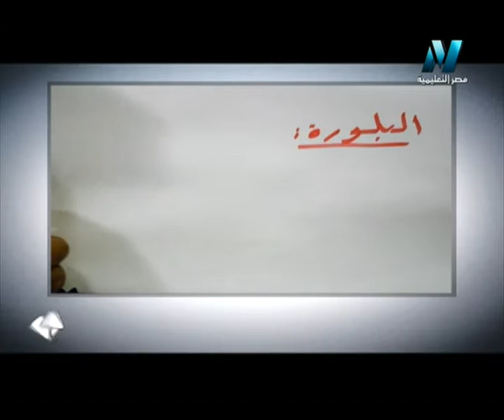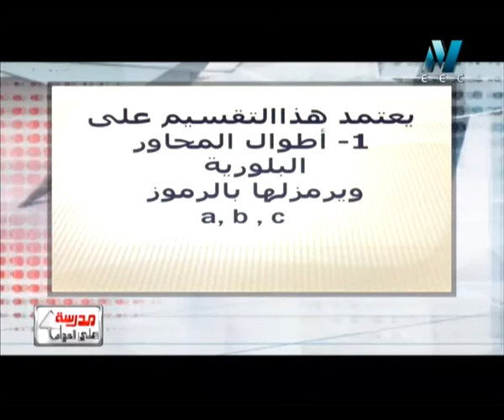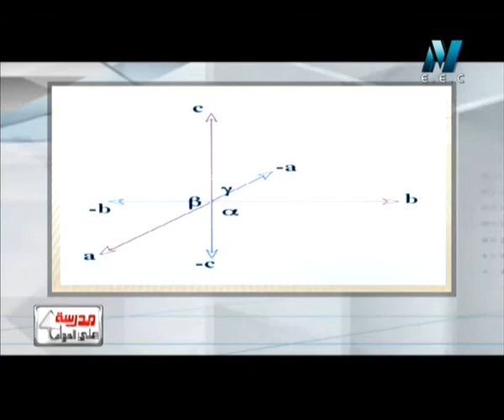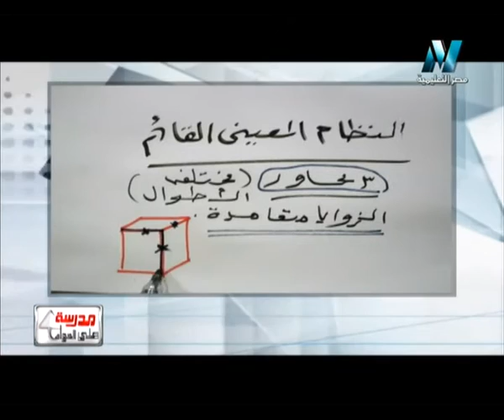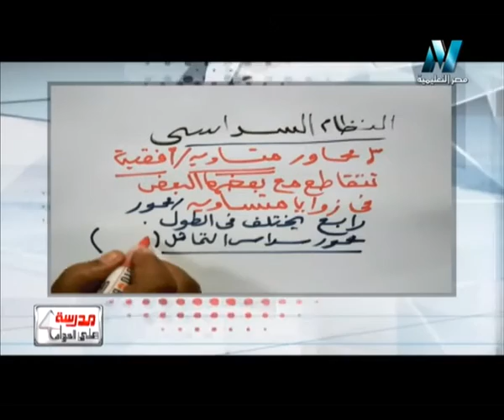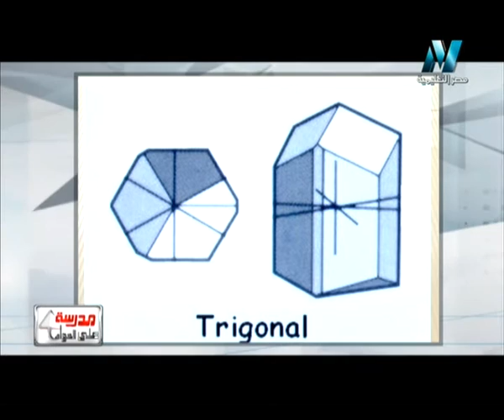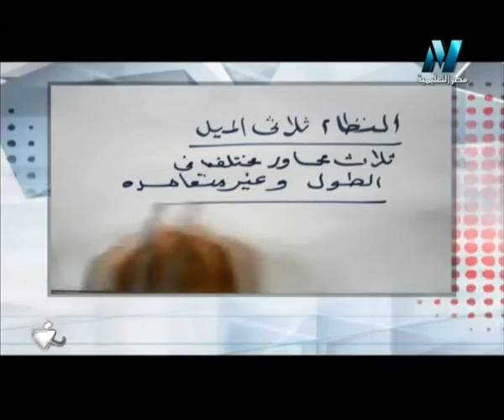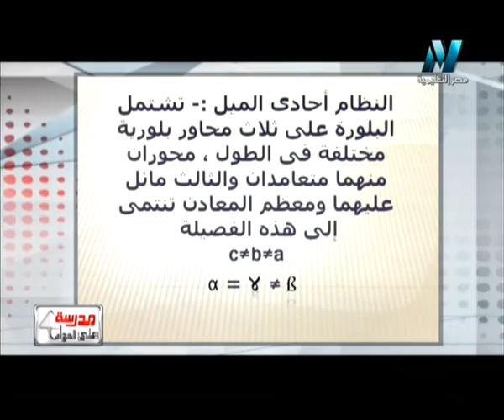03 11 2015 مدرسة على الهوا جيولوجيا حلقة 7 االباب الثاني التركيب البلوري للمعادن